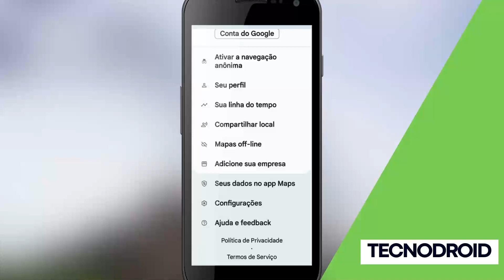Como EXCLUIR o HISTÓRICO RECENTE de LOCALIZAÇÃO do GOOGLE